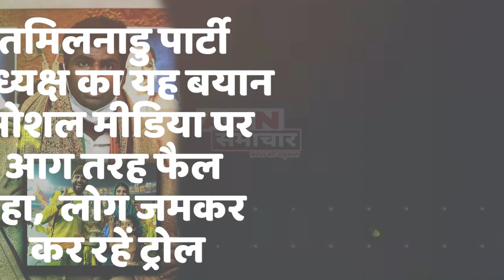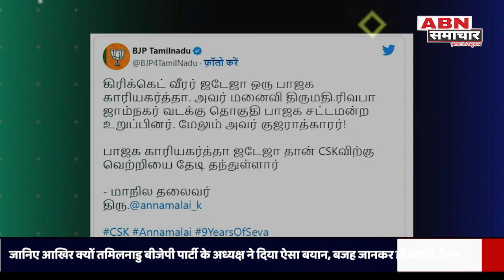CSK की जीत पर इस दिग्गज बीजेपी नेता दे दिया ऐसा बयान मच गया हंगामा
CSK की जीत पर इस दिग्गज बीजेपी नेता दे दिया ऐसा बयान मच गया हंगामा, बीजेपी नेता की माने तो चेन्नई सुपर किंग आईपीएल का खिताब बीजेपी की वजह से जीता है ऐसा बयान सामने आया जिससे हंगामा मचा हुआ है